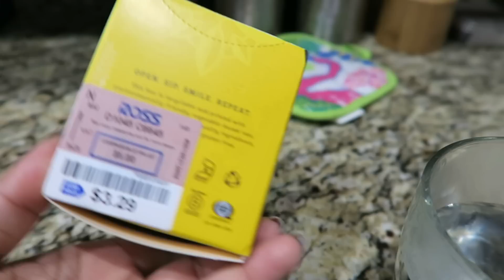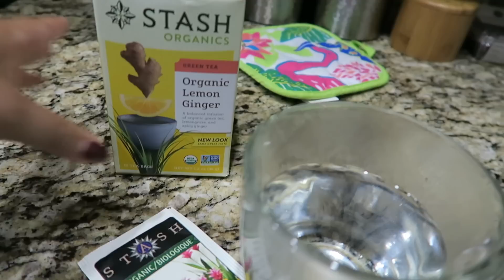MI TRUCO PARA CONTROLAR LA ANSIEDAD Y NO COMER EN LAS NOCHES ♦ VLOGMAS Día 10🎄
Vlogmas dia 10. Mi truco para controlar la ansiedad y no comer en las noches

ENVÍAME CARTITAS AQUÍ 💌
Karina Fernández
1701 W Wetherbee Rd #770122

xo, karina